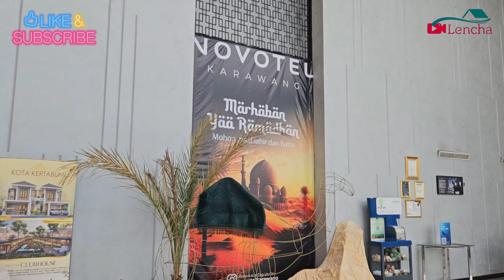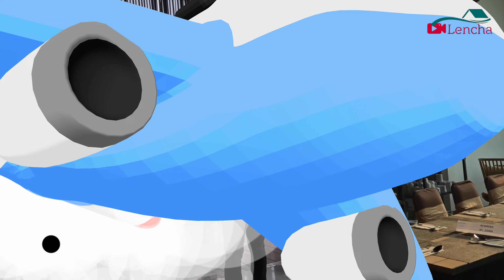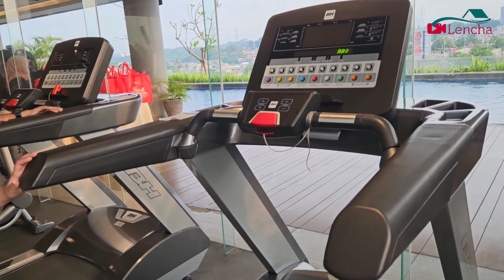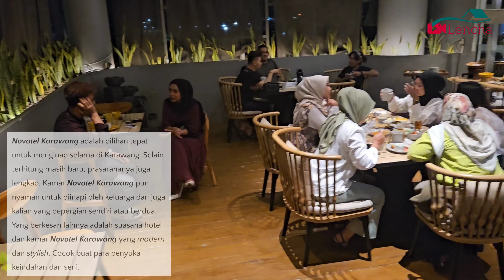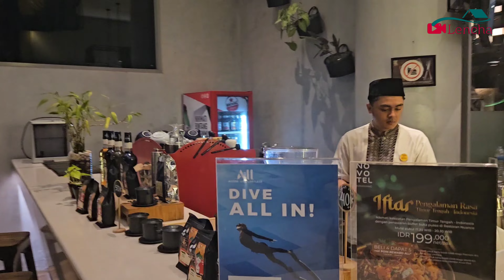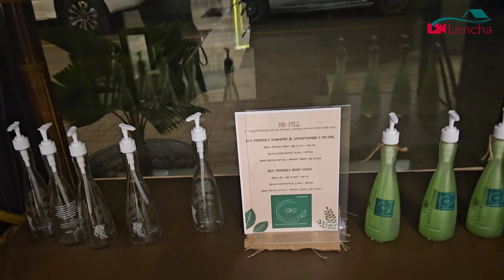Novotel hotel karawang, review harga, menu all you can eat (AYCE) nuance resto by novotel karawang‼️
hai hai hai sobat lencha kali ini kami pergi ke Novotel hotel karawang, review harga, menu all you can eat (AYCE) nuance resto by novotel karawang
Novotel Karawang merupakan hotel berbintang tiga yang terletak di lokasi strategis, yaitu dekat dengan Gerbang Tol Karawang Barat, Kawasan Industri Karawang, dan hanya berjarak sekitar 5 Km dengan pusat kota Karawang.
Hotel menyediakan 172 kamar. Novotel juga menyediakan berbagai fasilitas untuk kenyamanan tamu hotel, seperti trasnfer shuttle ke bandara, meja penyewaan mobil, dan layanan kamar.
Untuk informasi pemesanan, Anda dapat menghubungi nomor telepon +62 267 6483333 atau Anda dapat langsung mendatangi hotel yang berada di alamat Jl. Raya Interchange, Karawang Barat, Karawang. Penasarankan Ni nonton langsung ya videonya sobat lencha terima kasih banyak semoga bermanfaat ya untuk lebih detailnya silahkan nonton langsung video kami ya sobat lencha..namun jangan lupa subscribe ,like, berikan komentar dan masukan untuk kami agar kami dapat berkembang dan memperbaiki kekurangan kami ya sobat lencha terima kasih banyak

terus ikutin video2 kami agar selalu update info2 penting tentang traveling,staycation,review hotel,villa dan juga review tempat wisata ,tempat makan dll.